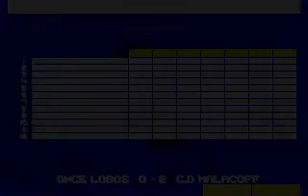Once Lobos - C.D Malacoff